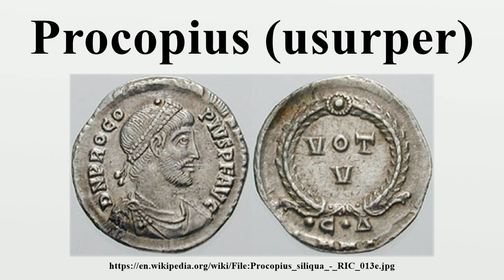Procopius (usurper)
Procopius (c.325 / 326 – 27 May 366) was a Roman usurper against Valens, and member of the Constantinian dynasty.

Image-Copyright-Info
Author-Info:   cngcoins

Image-Copyright-Info